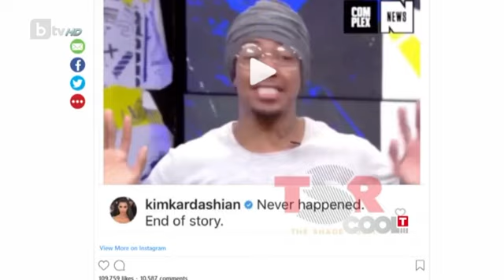CoolT: Светът полудя по танца "Кики"